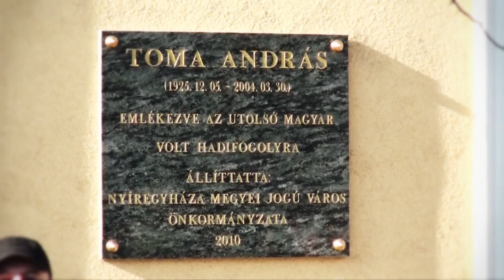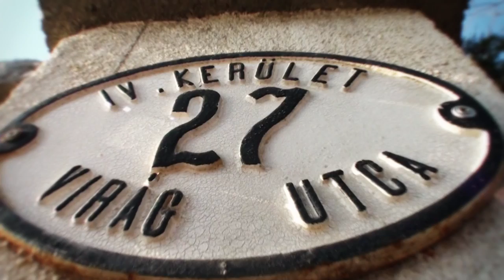Toma András - Az utolsó magyar Hadifogoly @ Emléktábla avatás 2010.11.16